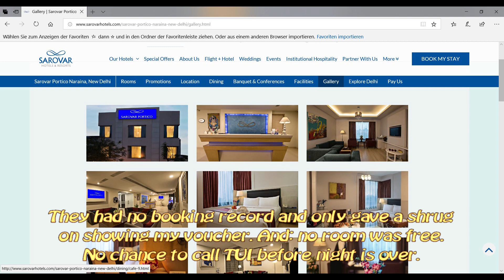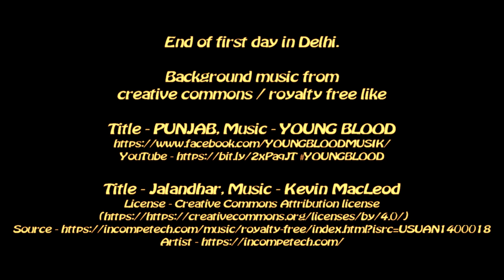Day 0 Flight and Arrival in ND, motorcycle tour through Rajasthan and Uttarakhand, Incredible India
A motorcycle tour through Rajasthan and Uttarakhand in spring 2018 on a Royal Enfield Bullet 500.
Day 0 - flight and arrival in New Delhi and getting the motorcycle handed over.
* Title - PUNJAB, Music - YOUNG BLOOD

India is one of the most beautiful, but also one of the most exhausting travel destinations in the world. It is very diverse and sometimes you travel there very adventurously. I have experienced such an adventure. A total of 20 days on the road, accompanied by an Indian mechanic, on a motorcycle from the 18 million city of Delhi via Agra (Uttar Pradesh) through the central Indian state of Rajasthan, back via Delhi and through Uttar Pradesh to the state of Uttrarakhand through the Lower Himalayas. You experience the streets and landscapes more intensely and directly when traveling on a motorcycle. I collected many impressions, have experienced the languages, buildings, spicy dishes and customs and I was able to capture some of them in pictures and films. Get enchanted by watching the videos.

Eine Motorradtour durch Rajasthan und Uttarakhand im Frühjahr 2018 auf einer Royal Enfield Bullet 500.
Tag 0 - Flug und Ankunft in New Delhi und Übergabe des Motorrads.
Indien gehört zu den schönsten, aber auch den anstrengensten Reisezielen der Welt. Es ist sehr vielfältig und manchmal reist man dort auch sehr abenteuerlich. Ein solches Abenteuer habe ich erlebt. Insgesamt 20 Tage auf Fahrt, begleitet von einem indischen Mechaniker, auf einem Motorrad von der 18 Millionen Stadt Delhi über Agra (Uttar Pradesh) durch den zentralindischen Bundesstaat Rajasthan, zurück über Delhi und durch Uttar Pradesh in das Bundesland Uttrarakhand durch den Unteren Himalaya. Du erlebst bei einer Reise auf dem Motorrad die Straßen und Landschaften intensiver und direkter. Viele Eindrücke, die Sprachen, Bauwerke, würzige Speisen und Gepflogenheiten habe ich erlebt und konnte einiges davon in Bild und Film einfangen. Lasse Dich verzaubern beim Schauen der Videos.